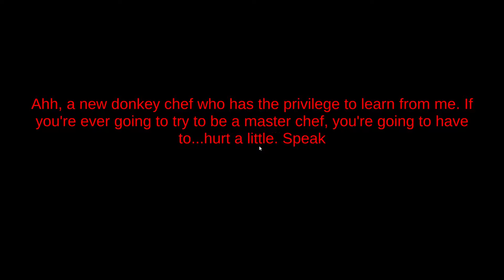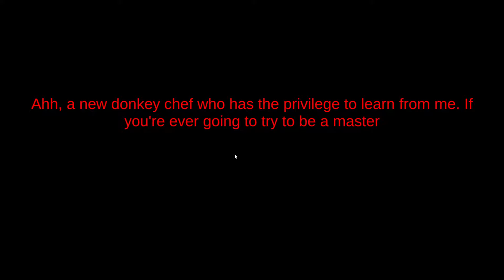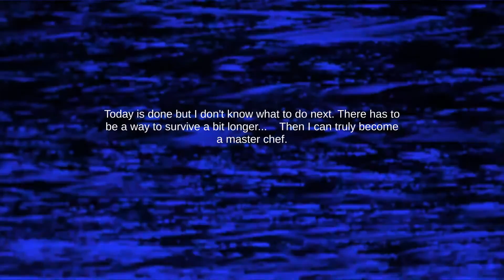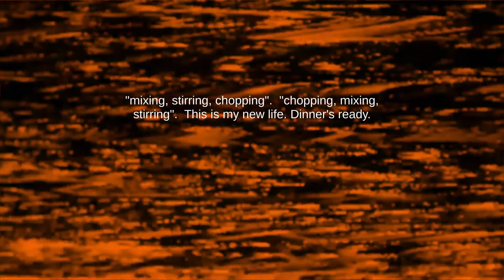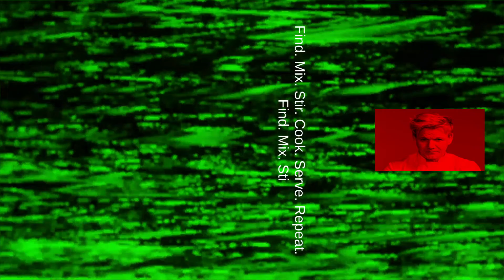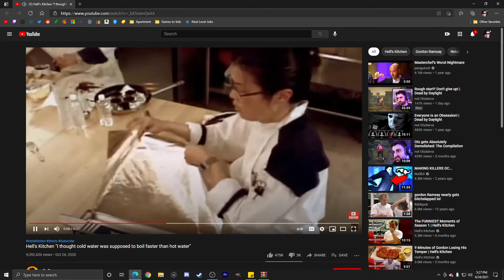WHERE'S THE LAMB SAUCE | Gordon Ramsay horror game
I can't find the Lamb sauce...oh no...

SUB AND LIKE :D